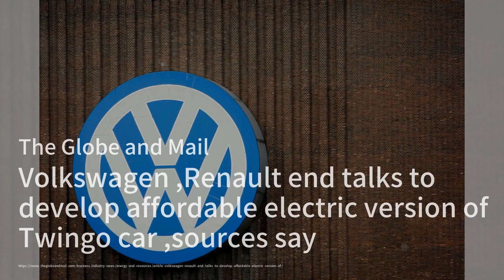退休金换跑车：值得吗？；致命车祸：酒驾司机认罪；波特兰高楼抛罐头之谜：汽车简报20240518